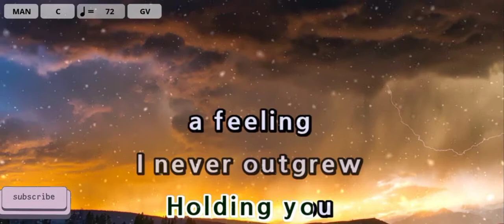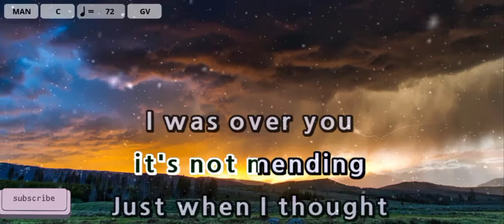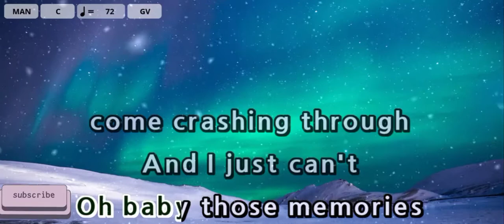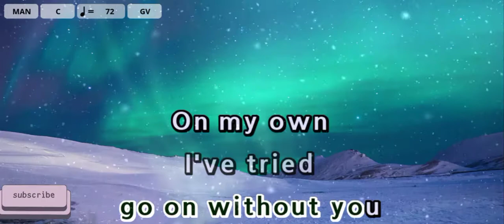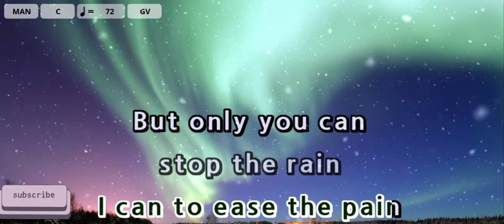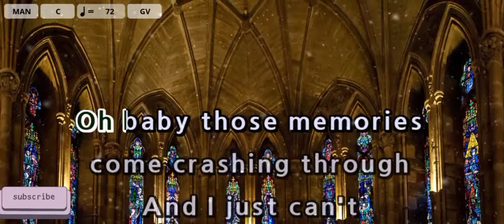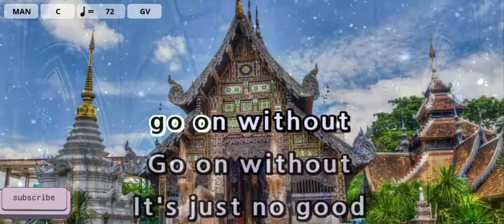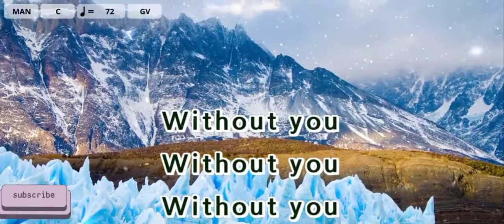Here I Am - Air Supply (KARAOKE)